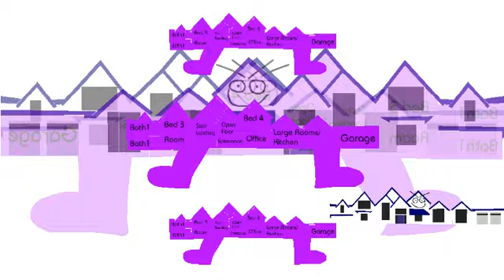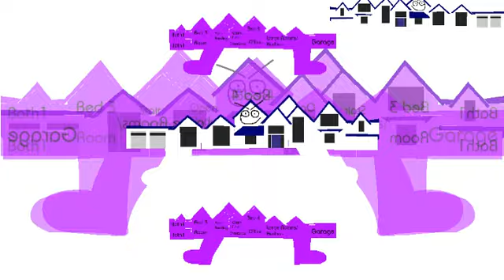YTPMV Azizi is Better than bob belcher Scan